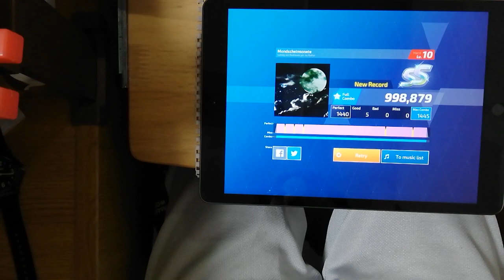【P:h Diver】スピード0.5で月光[Hard/Lv.10]フルコンボ(mondscheinsonate/998,879pts.)【Protocol:hyperspace Diver/音ゲー】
三田皓介チャンネルは、
クレイジーな音ゲープレイ動画をメインとして、

【片手ガルパ】片手でレベル28全曲を一発勝負&ぶっ続けでプレイしたらどのくらいミス出るの？【バンドリ】

【片手ガルパ】ON YOUR MARK[FULL](EX)速さ1.0&大きさ200 片手フルコンボ【バンドリ/音ゲー】